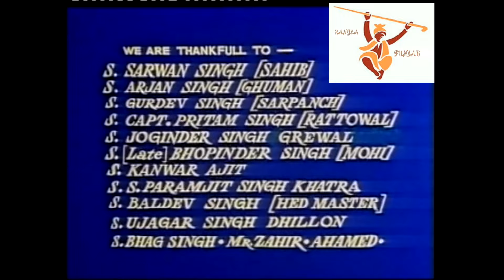Teri Meri Ek Jindri || New Punjabi song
Song - Teri Meri Ek Jindri

Movie - Teri Meri Ek Jindri

Copy Right Owner - ASHIRWAD VIDEO

This Indian Punjabi Film / Song(s) are for Free Online Watch Streaming / Download as well.